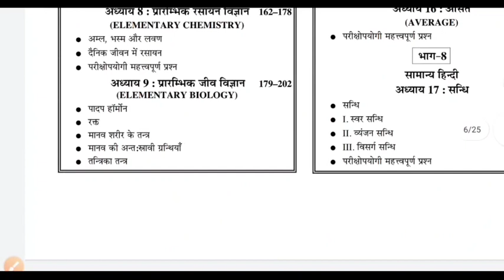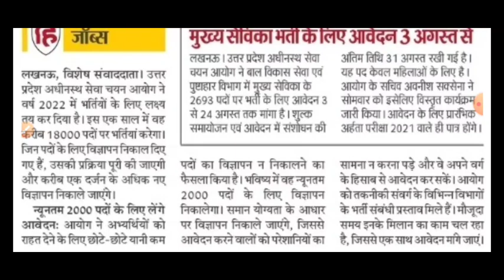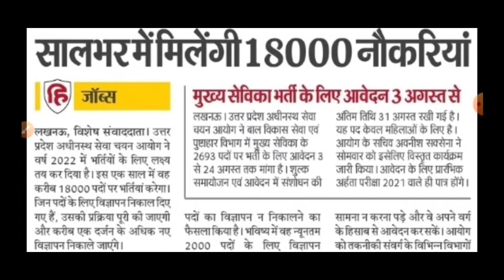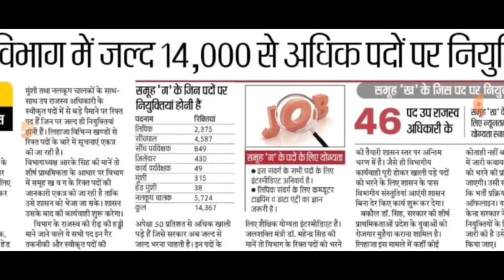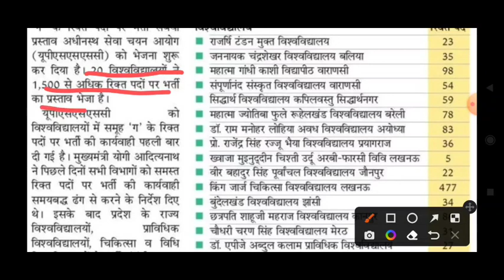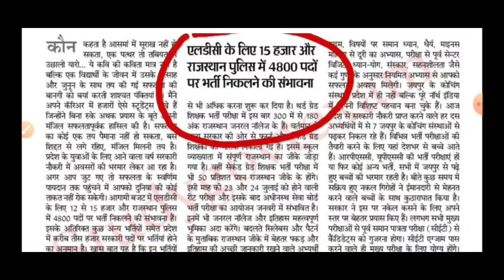यूपी 2600 पद नई भर्ती आवेदन 3 अगस्त से। सिंचाई विभाग & विवि में क्लर्क की बंपर भर्तियां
UPSSSC PET
Combo Set :-

About Video
Upsssc pet 2022 total application, up sichai vibhag 14000 vacancy, up state University clerk vacancy 2022, Rajasthan 15000 clerk vacancy, upsssc mukhya sevika notification apply online